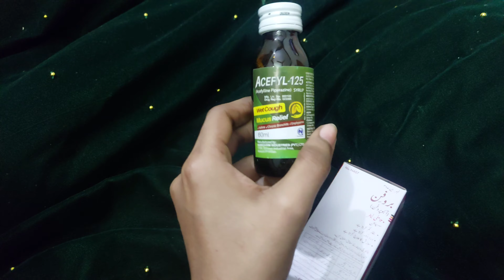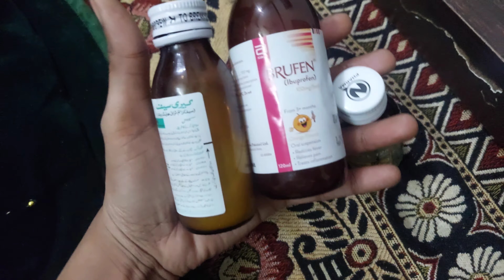EMERGENCY HOSPITAL JANA PARA 😥 || DADI KI TBYAT KHARAB